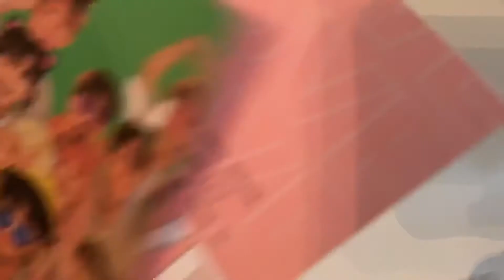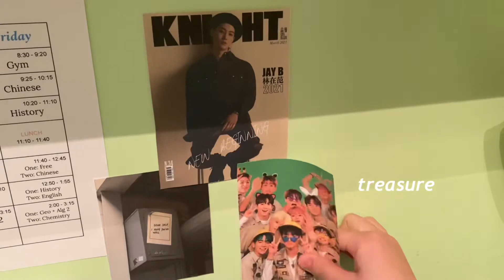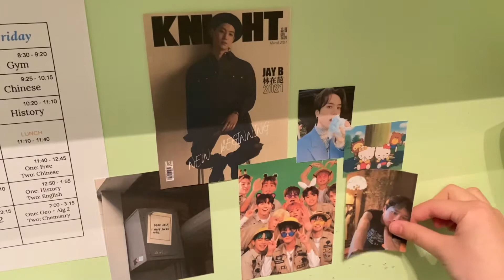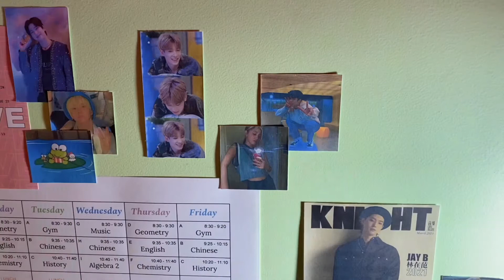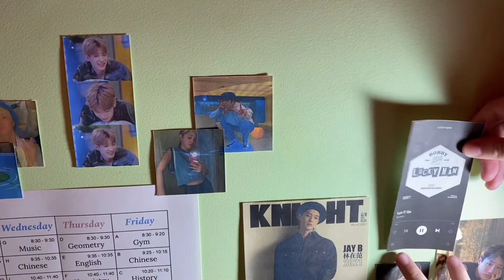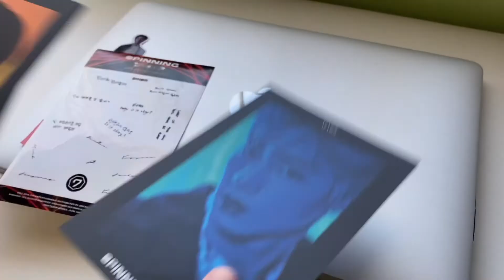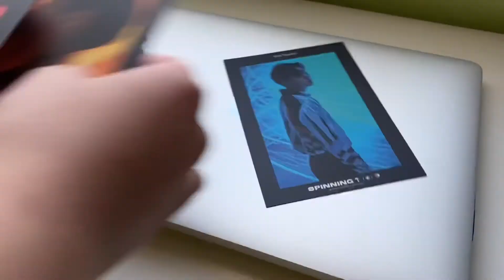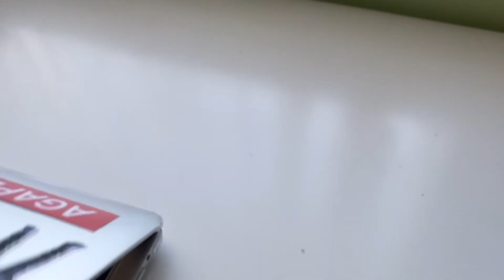🖍 decorating my bare wall and laptop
🧃𝐨𝐩𝐞𝐧 𝐦𝐞:
hi it is rachel here, finally uploaded a new video :). enjoy!

anti-asian hate - anti-asianviolenceresources.carrd.co

faq?
age: 15
ethnicity: chinese
fav groups: got7, seventeen, treasure